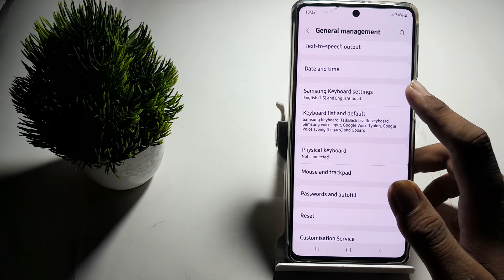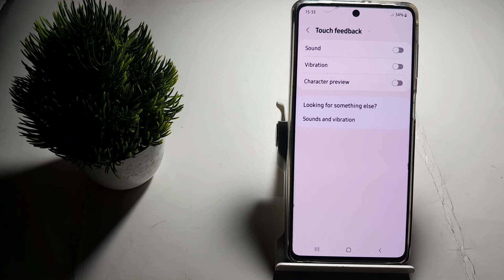how to off sound in Samsung galaxy m52 5g